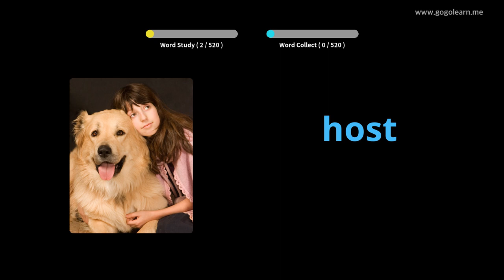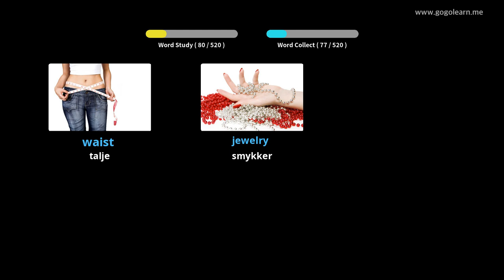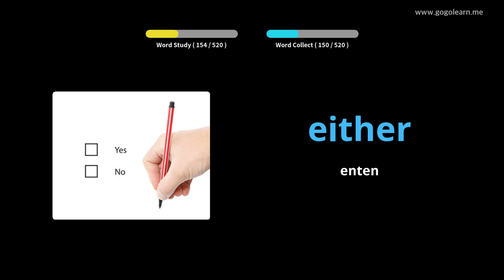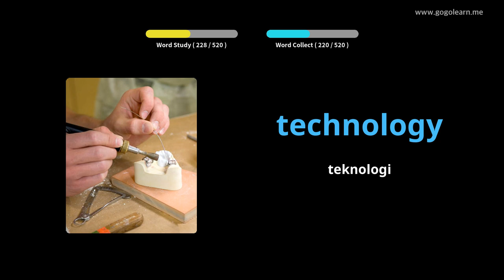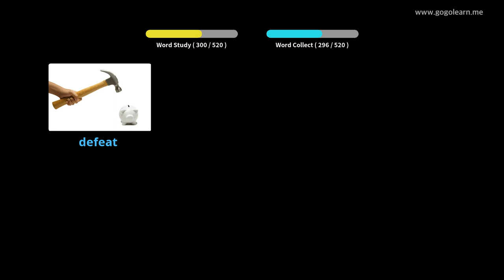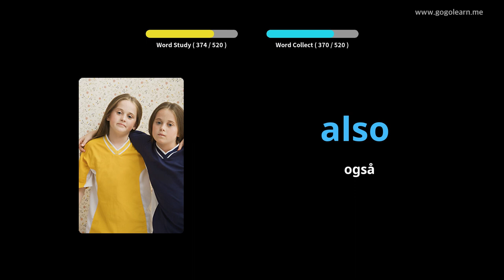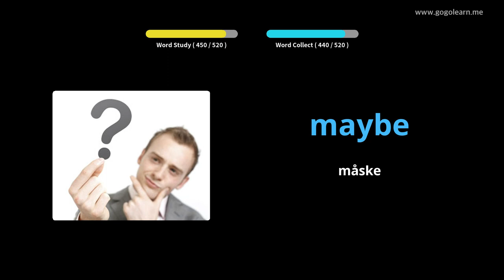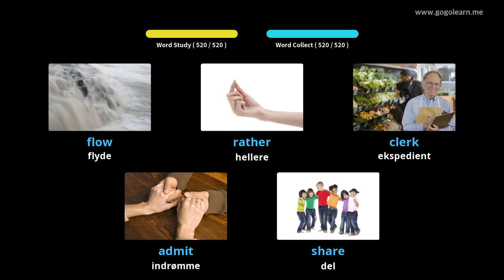Lær Engelsk Gjennom Bilder |Engelsk Ordforråd Grundlæggende Gymnasium | Golearn